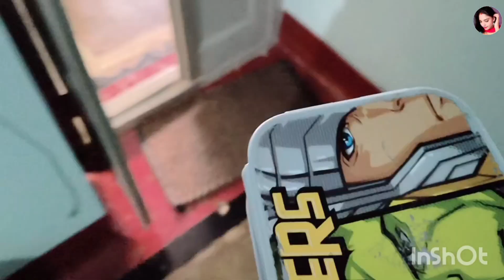🌹Bacchon ki masti😂....Snack me banaya special bacchon ka fav😋|Roti,Sahi paneer and kheer|Daily Vlog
Keep Supporting,Sharing & Loving 🤳